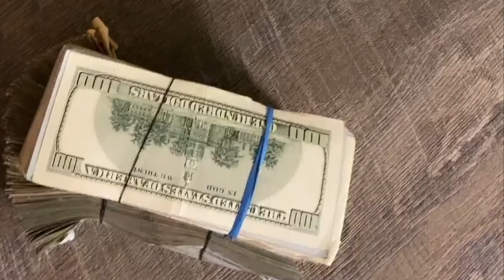Da Baby & Dani Leigh Brother Bowling Match Turns Brutal